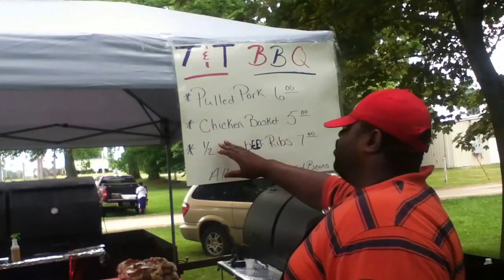T&T BBQ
OELWEIN DAYS  BBQ !!!